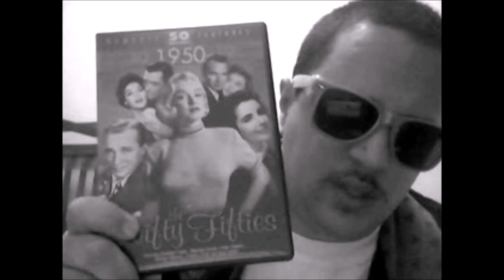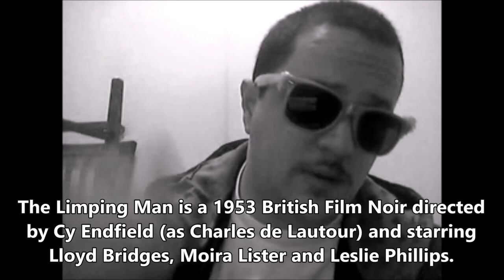The Limping Man (1953) movie review.